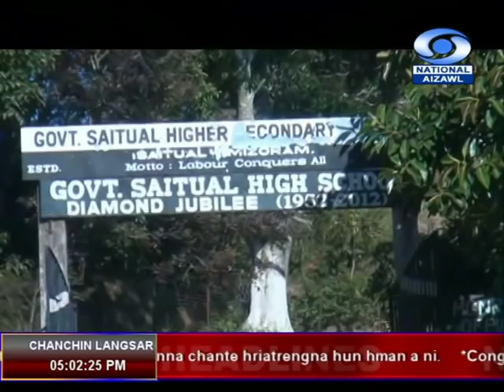DDK Aizawl. 13th December, 2019. 05:00pm NEWS